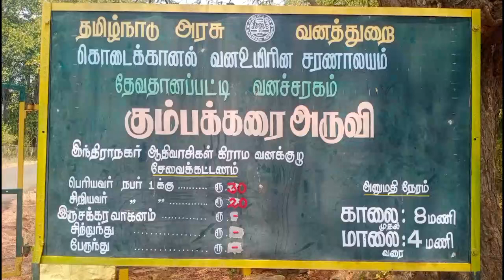கும்பக்கரை அருவியில் குவிந்த மக்கள் கூட்டம்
கும்பக்கரை
அருவியில்
குவிந்த
மக்கள் கூட்டம்தேனி